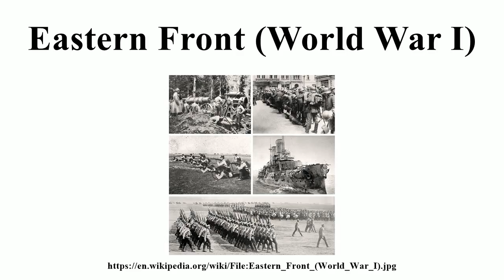Eastern Front (World War I)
Image-Copyright-Info
Image is in public domain
Author-Info:   see above
Image-Copyright-Info